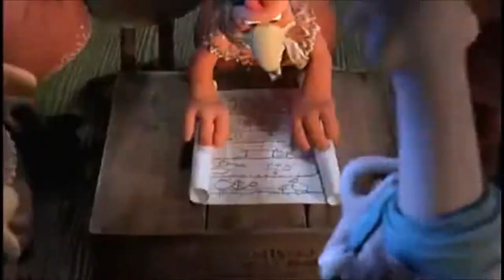"Chicken Run" Review